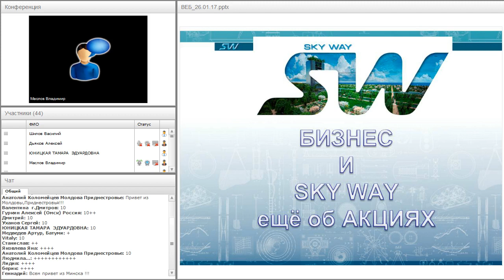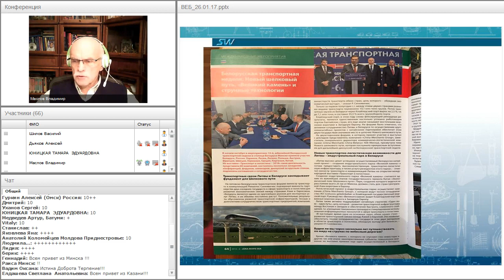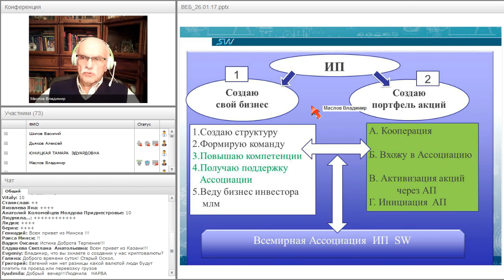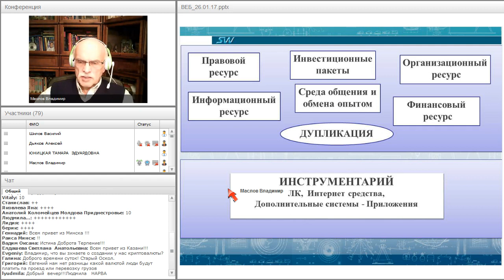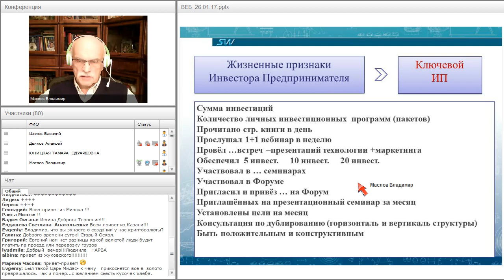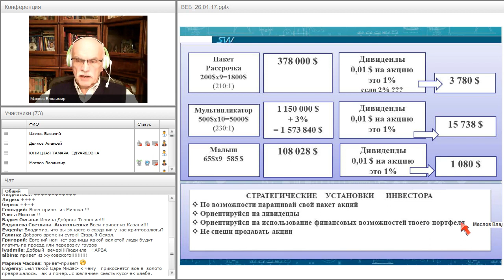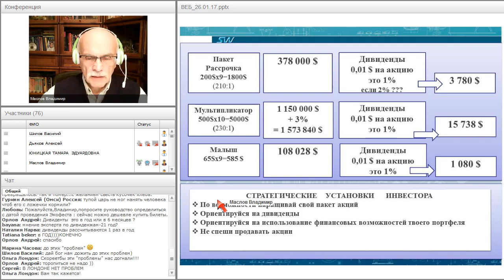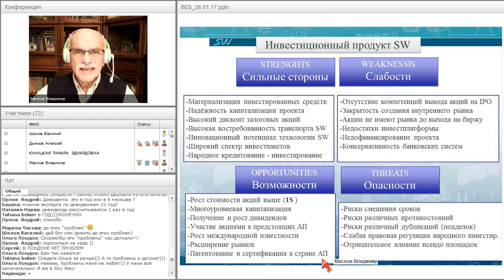Вебинар от 26.01.2017. Организационно-экономический и правовой вебинар SkyWay.